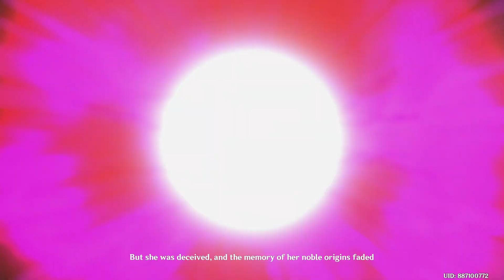Genshin Impact Adventure Time Levelling up!!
Just grinding stuff.

Loving the Game.